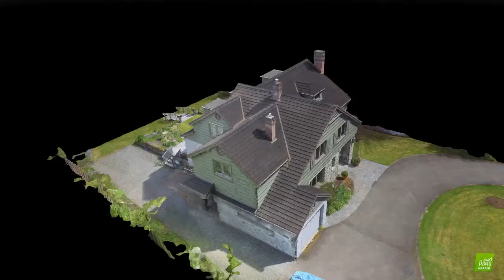Drone Generated 3D Model Of Home Luxury End Real Estate Listing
Demo of the possibilities for what can be done for real estate. Also great to have for anyone planning a remodeling of external of home or property. Available in .obj and other formats for designers to work with and can be generated within hours of completing the drone flights.

A digital model like this is a great way to present a high end real estate listing. It can also be uploaded to 3D viewer on Windows 10 devices and the image can be manipulated by the realtor or end user.

Ask us how we can help you with a building you are working with. At a very affordable rate we can generate a 3D model of your building within a matter of hours.